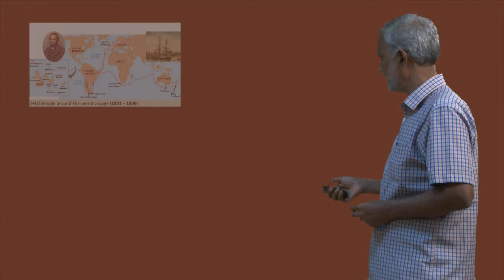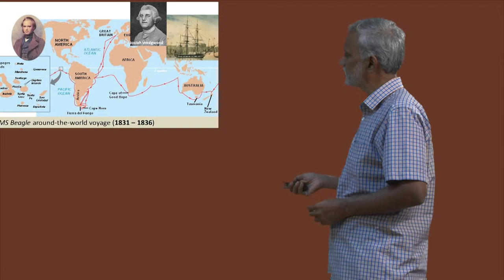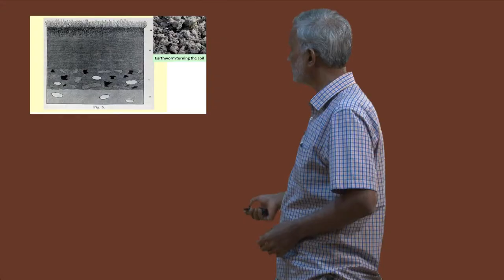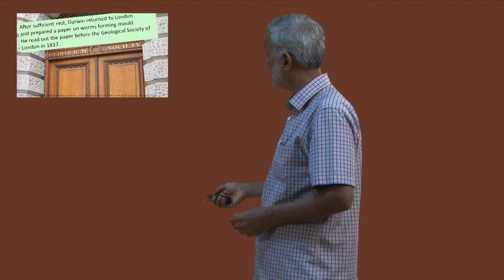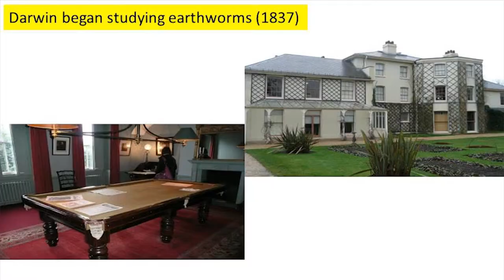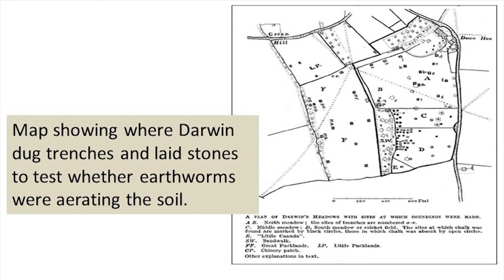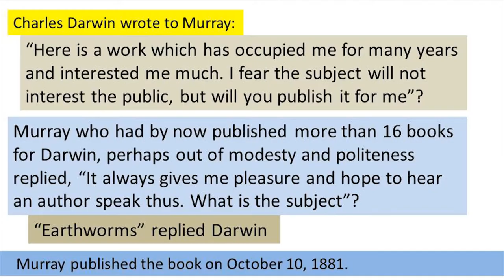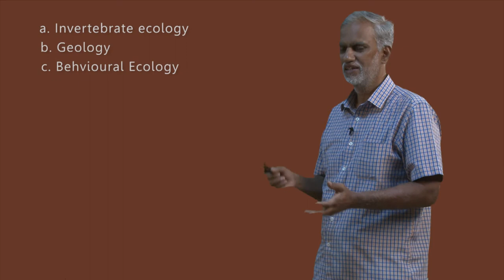Darwin's Earthworms Part 2